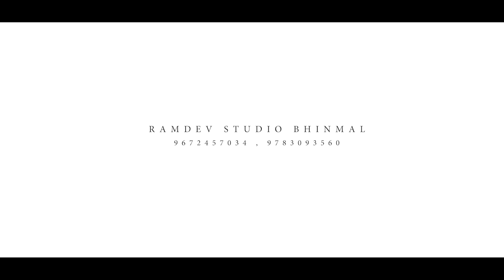VISHAL & AKSHITA WEDDING HIGHLIGHTS // DHUMBADIYA